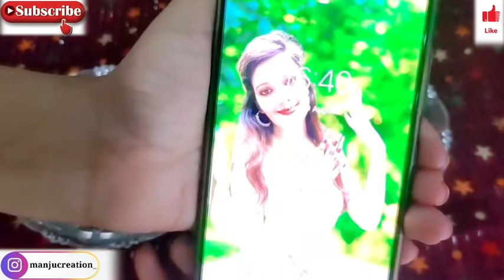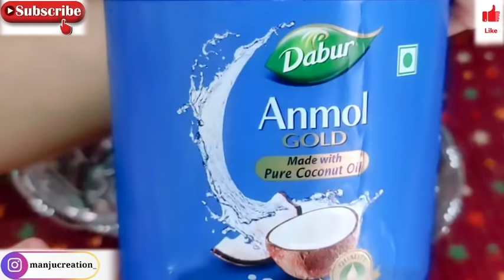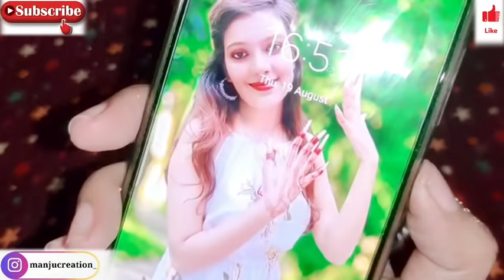Nails Growth In 1 Hour Challenge |How to grow nails fast|Nails Growth Tips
🦋About Video 🦋
how to grow nails fast Nails grow in one hour nails Growth tips

🙋‍♀️ Hi Guys My Name Janvi Singh❣

YOU WILL FOLLOW ME MY INSTRAGRAM ACCOUNT I'LL TAKE YOUR NAME ON YOUTUBE ❣
❣janvi_singh1030
I MAKE VIDEOS ABOUT GROWING NAILS FASTER WITH HOME REMEDIEDS ❣